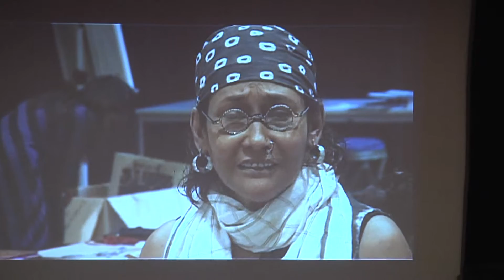চট্টগ্রামে ফিউশন ফ্যাশন প্রদর্শনী